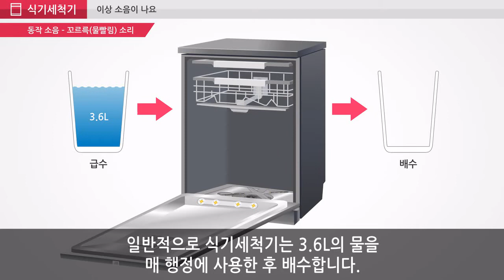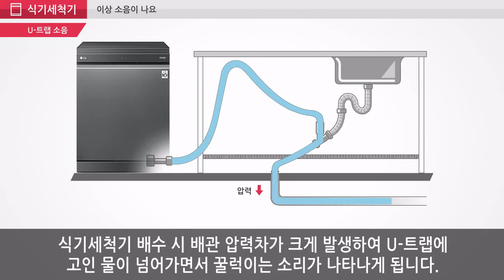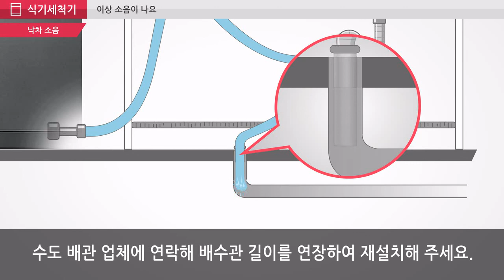LG DIOS 식기세척기 - 이상 소음 해결 방법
LG DIOS 식기세척기 동작 중 이상 소음에 대한 해결 방법 안내입니다.